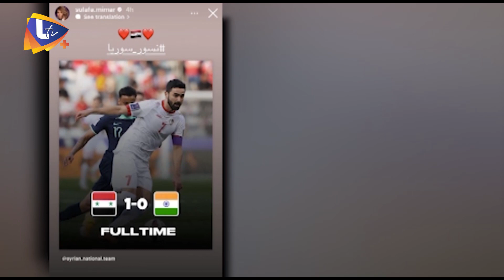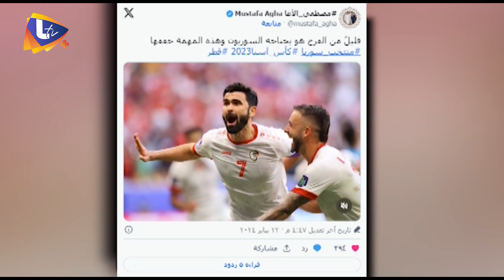النجوم يشاركون في فرح الفوز السوري والفلسـ طيني.. كيف تفاعلت سلافة معمار وطلال مارديني؟